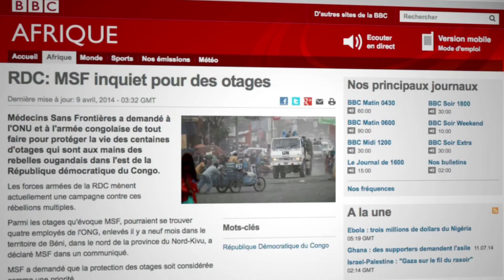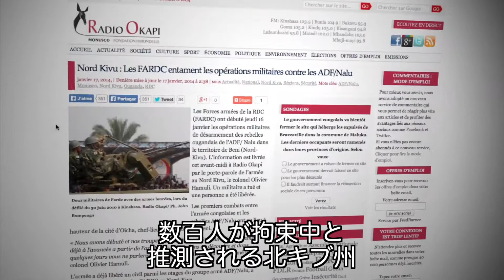コンゴ民主共和国：MSFスタッフ4人の拉致から1年が経過 【国境なき医師団】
2014年7月の主な活動を映像でご紹介します。
※動画は日本語字幕付です。